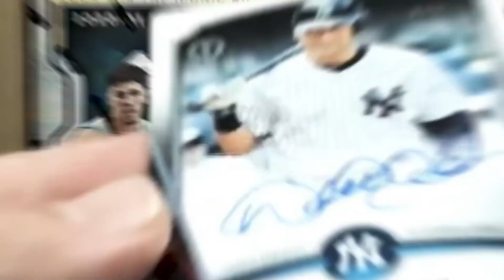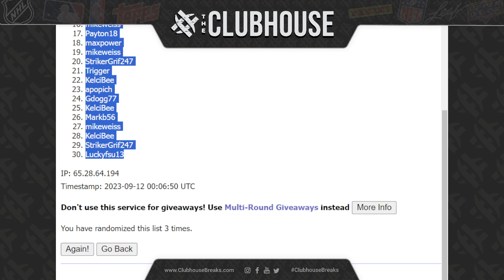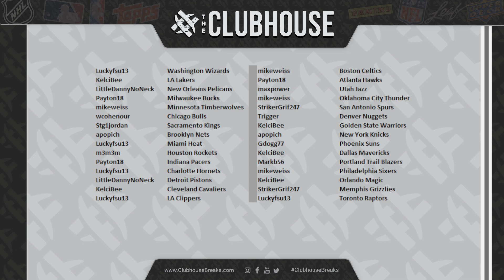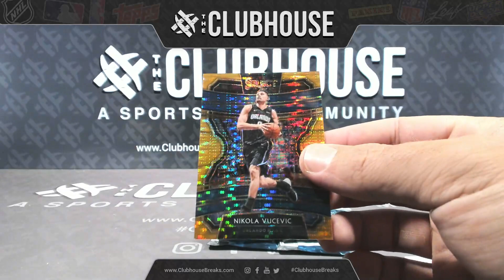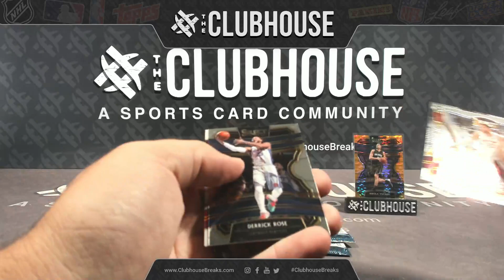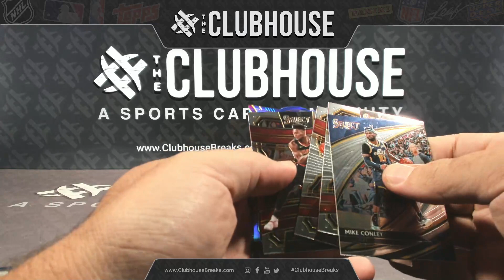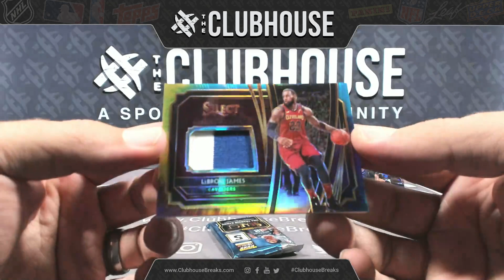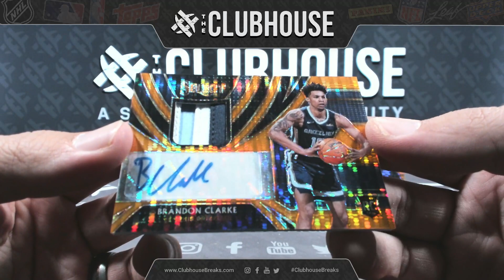2019-20 Panini Select FOTL Basketball RANDOM TEAM Group Break #10486